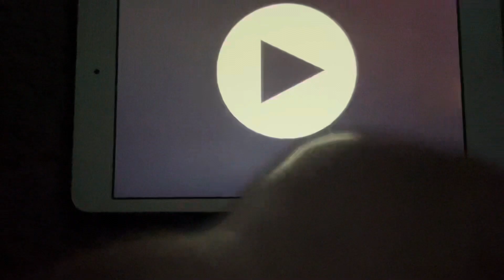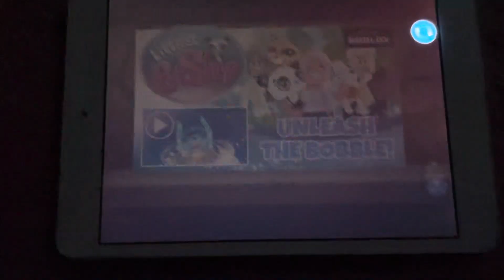Poptropica 24 carrot island ￼